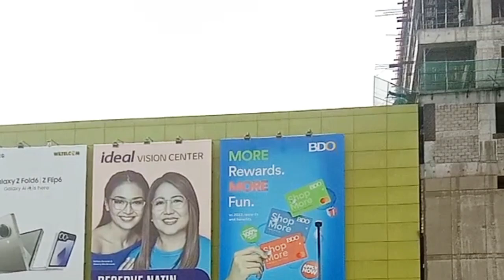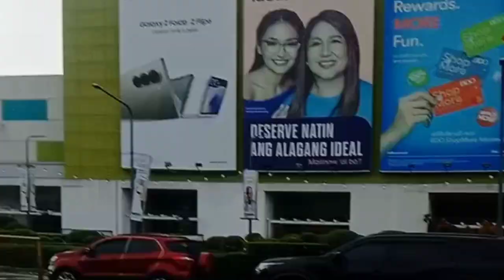October 13, 2024